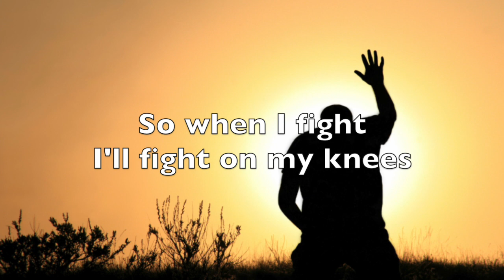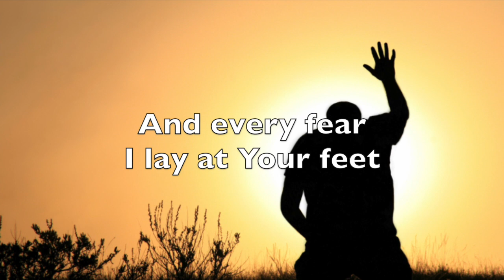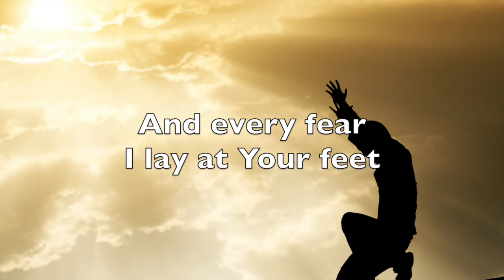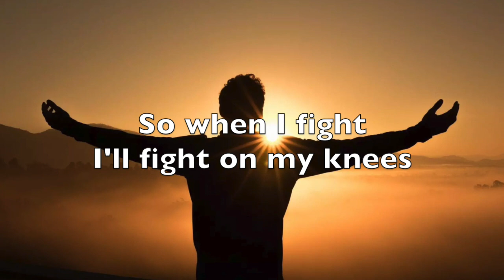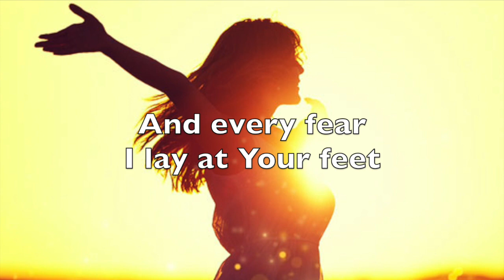Battle Belongs (lyrics) Phil Wickham HD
Battle Belongs by Phil Wickham
Battle Belongs written by: Wickham and Johnson

How often do we battle on our own? We have the power of our Creator God in our corner and yet we try to wrestle through things all alone. Being self-sufficient and independent is overrated. Daily we need to call on God to guide our journey and fight our battles. God is Good!  All the time!